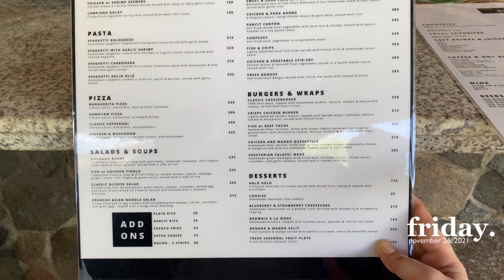VLOG • Anniversary Vlog w/ LAVI 💕 | Tine Balcobero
Hello, beautiful people! It’s Tine! Join me and lavi as we celebrate our 4th year anniversary here in Liquid Dumaguete! 🤗😚Hope you guys love it! xoxo

PRODUCT MENTIONED